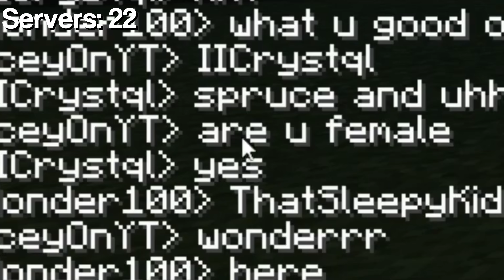I joined random minecraft servers.....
📺 Want to watch a video like this one?!  -

Music Credit!

Mike Franklyn
Epidemic Sounds on YouTube:

Arthur Benson

 • 🕰️ Mystery Music ...

 • 🗺️ Folk & Medieva...

Music  Publisher: Arthur Benson

 • 'Light in Dark Pl...

Mario

Artust Jimena Conteras

YOUTUBE EMPIDEMIC SOUNDS

All musics, gameplay and content included within this video are transformative, creative, have educational value and this recording are from my own gameplay. I'm also the one that created that concept video ideas.